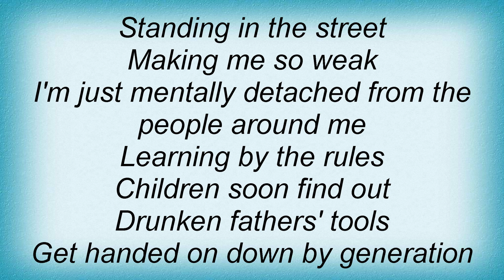Steve Howe - Break Away From It All Lyrics